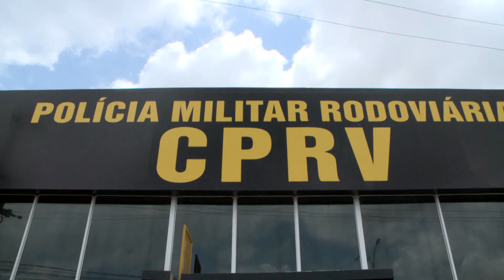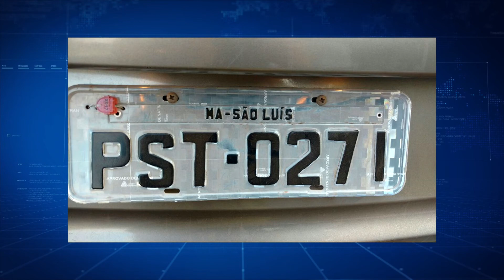(EDIÇÃO 02/09) - Número de apreensão de carros clonados sobe em São Luís